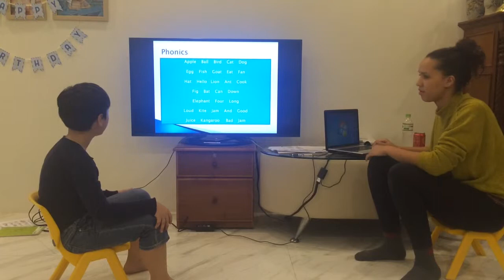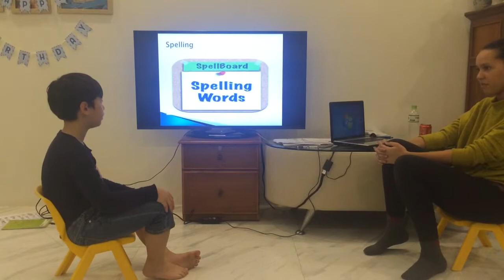Test in Nov 2015-Hội đồng Anh ngữ Canada-Minh Sang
FF T1